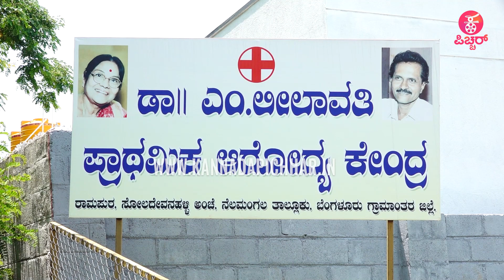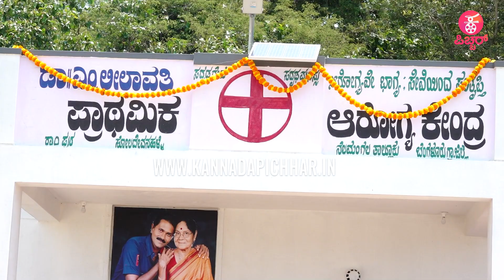LEELAVTHI HOME : ಲೀಲಾವತಿ ಪ್ರೀತಿಗೆ ಓಡೋಡಿ ಬಂದ ಆ ಕಾಲದ ತಾರೆಯರು | Motherʼs Day | Ammana Mane | KFI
Concept & Execution : Praveen Ekantha
Reporting & Programming : Lokesh.D, Pavithra.B, Kiran Chandra, Ravee Sasanoor
Camera : Manjunath V, Harsha S, Kiran, Mohan, Arjun
Editing ‍& Graphics :  Mahesh M Naidu, Uday MS, Deepak HS
PRO: Sumanth B L
Production : Praveen Ekantha Media Solutions